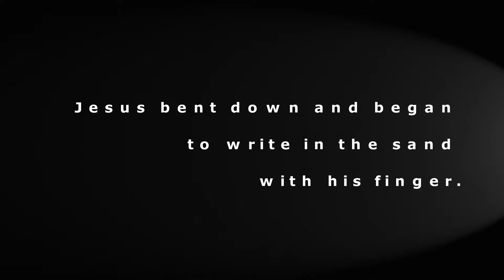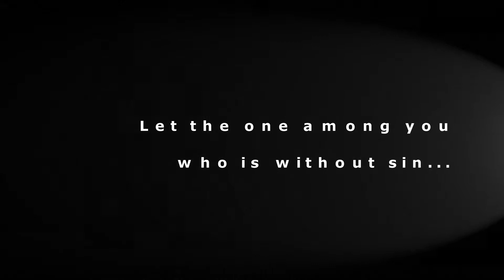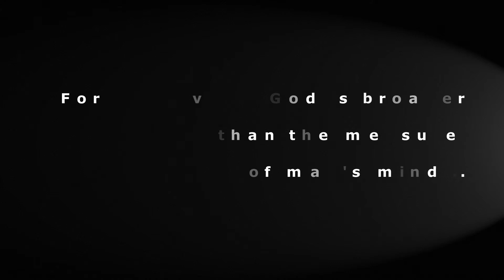God's great mercy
Based on the passage from St. John's Gospel about the woman caught in adultery.